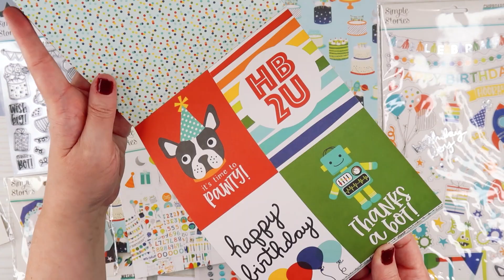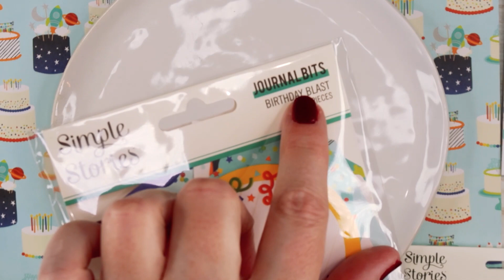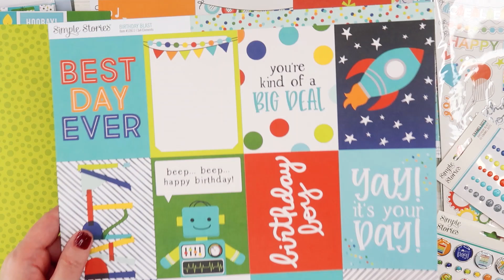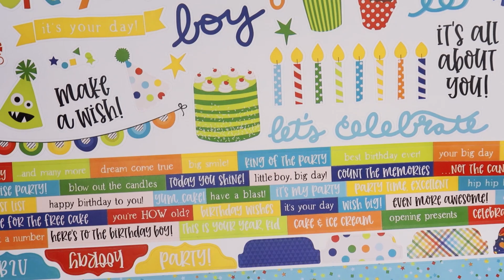Birthday Blast Collection by Simple Stories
Cake, check! Candles, check! Invitations, check! It’s a party and we’re ready to 3…2…1… blast off with the all-new Simple Stories Birthday Blast Collection! Celebrate that special day with out-of-this-world oranges, bold blues, colorful greens, yellow stars, and racing rockets with silver accents. Say “Happy Birthday,” decorate, and document with a burst of color and energetic fun as you celebrate another adventure-filled year!